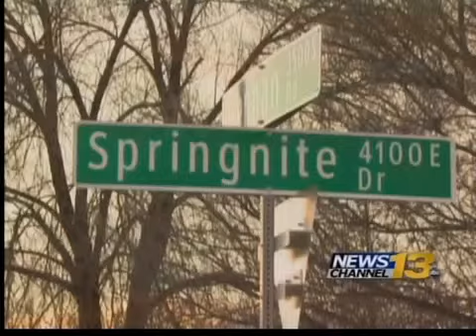Comparing Plows in Western States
See how Colorado Springs measures up to three other regional cities regarding resources for snow removal.